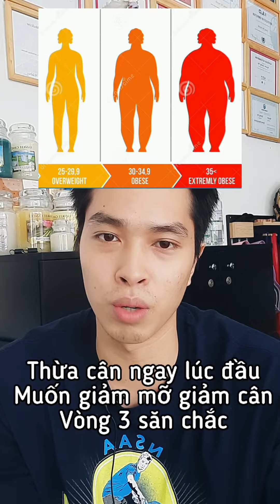ĐÂU LÀ CÁCH TĂNG V3 GIẢM MỠ HIỆU QUẢ ?